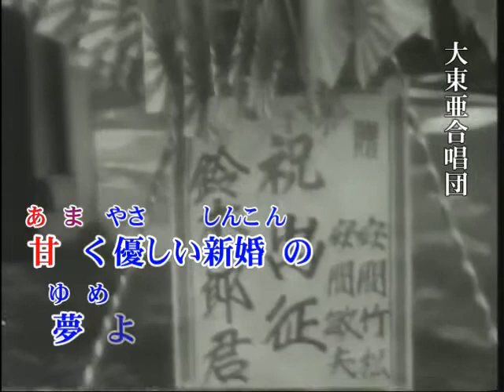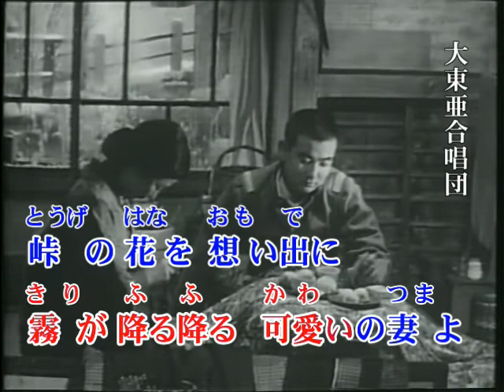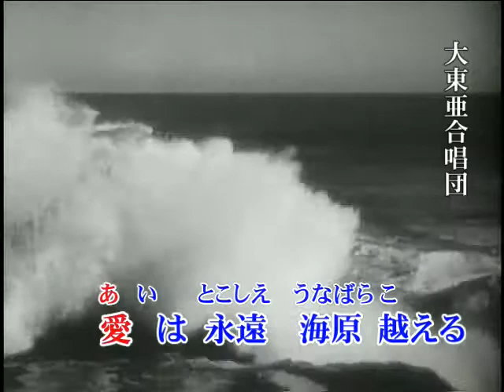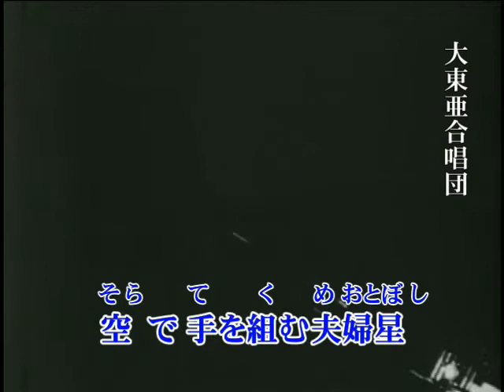2221 ◎日本の妻